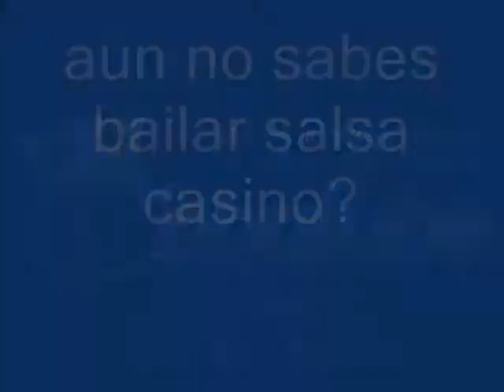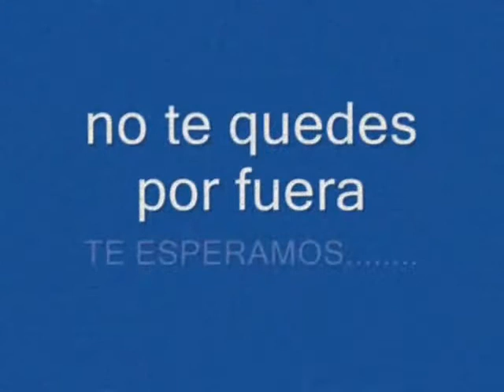OBBALUBE SHANTY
ESCUELA DE BAILES Y FOLKLORE AFROCUBANO.